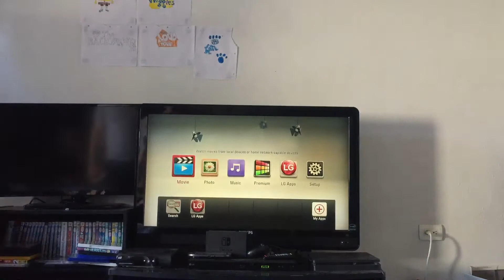Opening to hey Arnold! the movie full screen 2002 DVD (2017 reprint)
Paramount Warning screen
Charlotte’s web trailer
DVD menu
screen menu
Parental guidance suggest screen
Paramount Pictures 90th logo
Nickelodeon movie logo
intro
That’s it